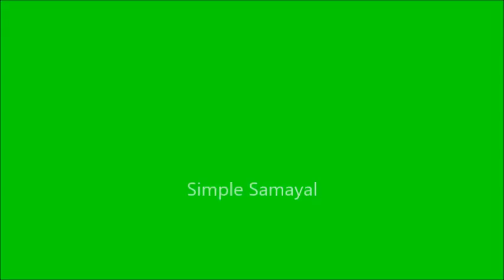Sambar Masala powder in Tamil || Sambar podi recipe in Tamil || How to make Sambar powder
Sambar Masala powder in Tamil || Sambar podi recipe in Tamil

Sambar Podi / Sambar Powder Recipe in Tamil / How to make Sambar Podi